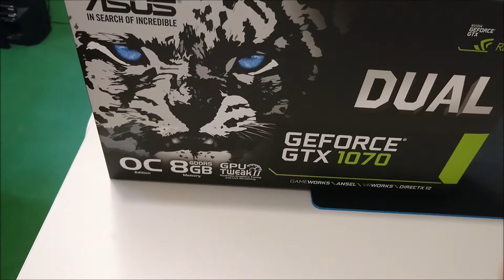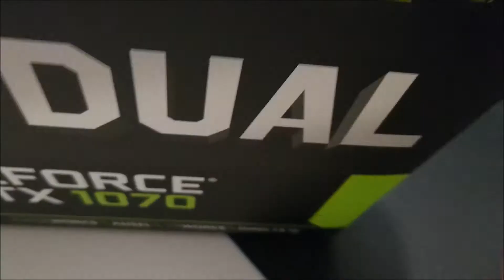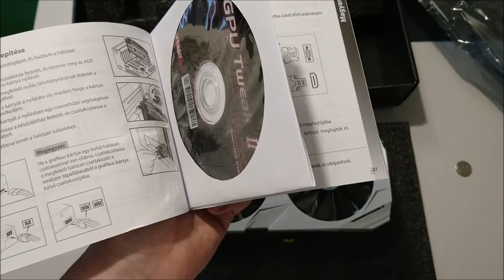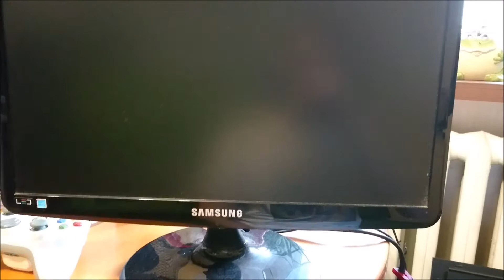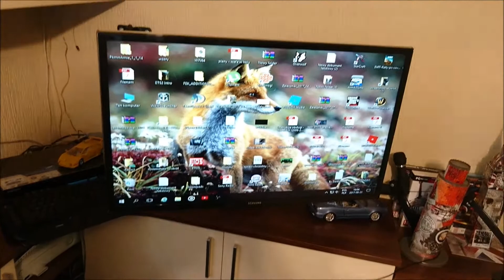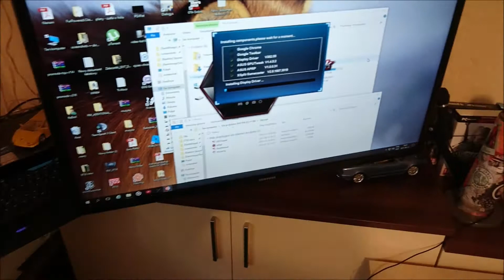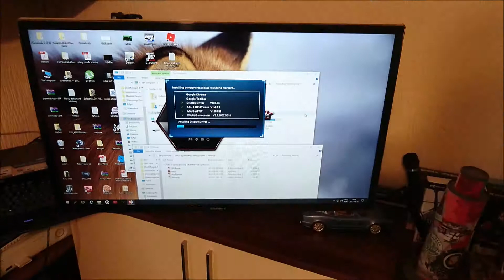Unboxing i montaż Karty ASUS GeForce GTX 1070 Dual i Mój pokój :)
ASUS GeForce GTX 1070 Dual OC 8GB GDDR5 256 bit.
I przy okazji pokaże wam mój pokój.